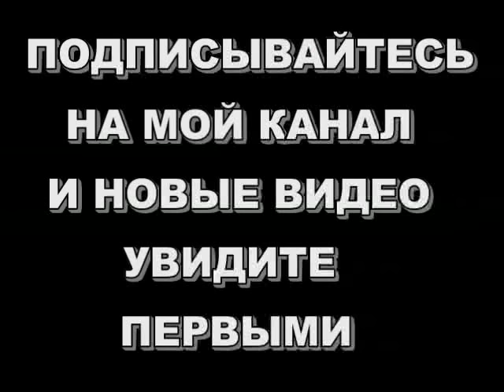Двигатель от бензопилы для мототехники (доработка)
Двигатель от бензопилы переделан  для использования в  мототехнике (доработка)
From album "The Final Countdown"